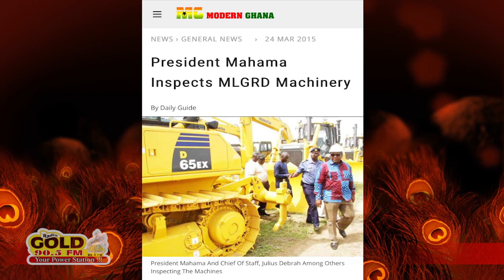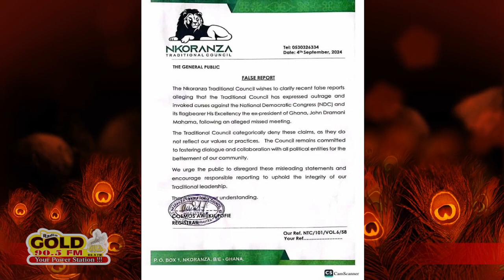I'm Breaking FREE from Power Structures and You Can TOO!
HON. SAMUEL OFOSU-AMPOFO - Fmr. National Chairman, NDC
Co-LINKZ @GHANA NEWS 👉SOCIO POLITICS & ENTERTAINMENT✔️☑️☑️